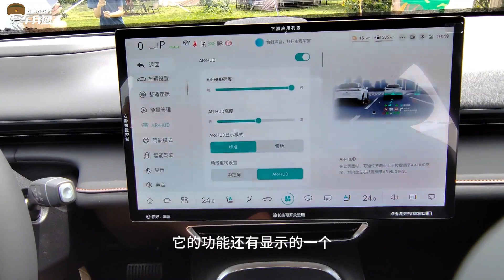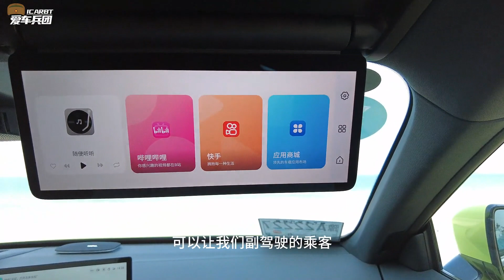15万级插电式混合动力SUV卷王，深蓝S7值得买吗？ - 西瓜视频